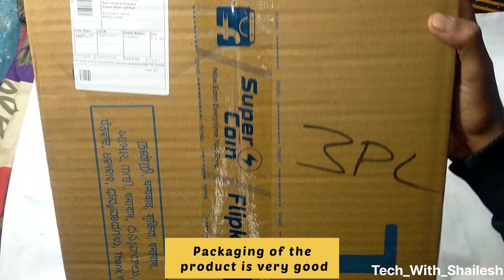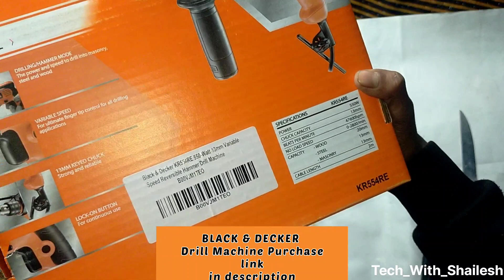black and decker drill machine || Unboxing Video